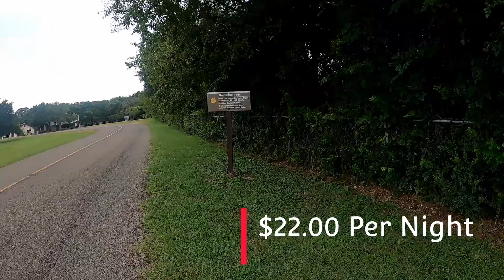Live Oak Ridge Park @ Lake Belton,Texas RV Living Camping, fishing, hunting. U.S. Corp of engineers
Live Oak Ridge Campground is located at Belton Lake, which provides some of the best fishing, camping and boating in Central Texas. This year-round campground accommodates both tents and RVs and has many amenities, such as a playground, showers, drinking water, laundry facilities, a group meeting area and free wireless internet. Belton Lake was created by the U.S. Army Corps of Engineers with the construction of Belton Dam in 1954. The 12,300-acre lake is located on the Leon River, just upstream of the confluence of the Leon River and the Little River.